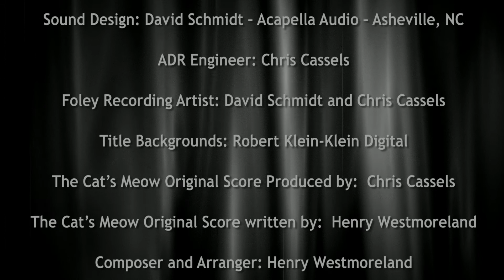The Cat's Meow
A guy walks into a bar... Written by and starring the very talented Tom Chalmers, Scott Bunn from Asheville, NC. Co-Starring Mondy Carter.  A very funny film directed by Chris Cassels. Director of Photography-Shane Peters. Produced by Chris Cassels, Shane Peters and Paul Schattel. Original score by Henry Westmoreland. Fire Alarm Films thanks Robert klein-Klein Digital and David Schmidt-Acapella Audio, Asheville, NC